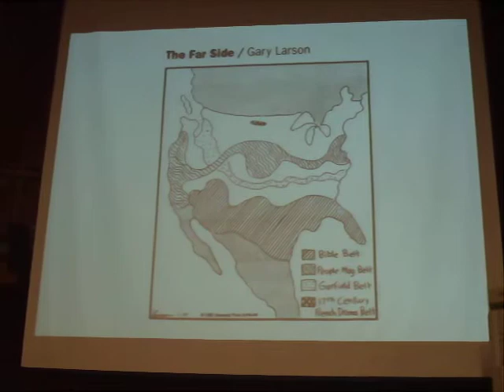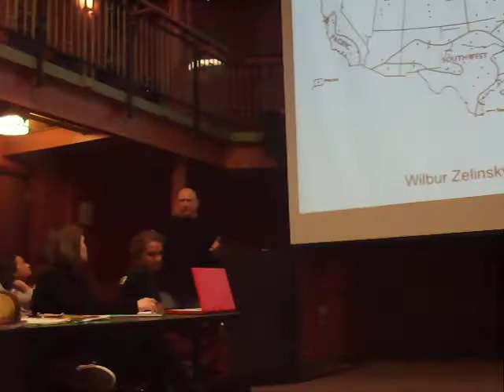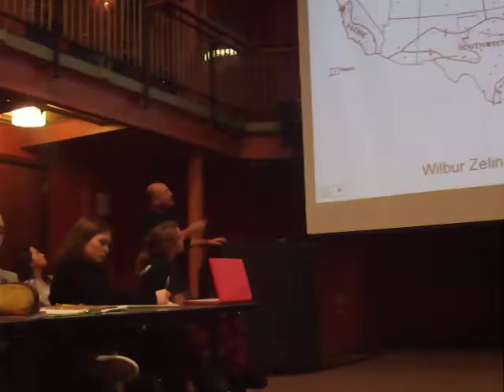Dr. Dennis Preston Pt. 2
My battery died.  :(